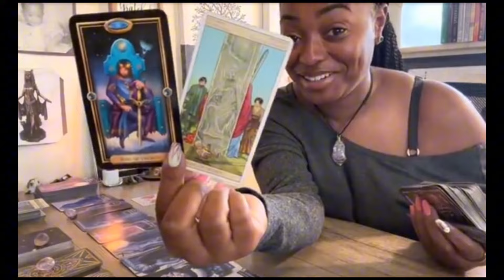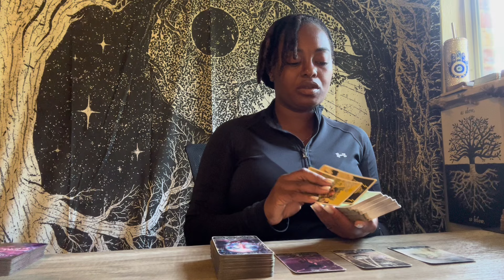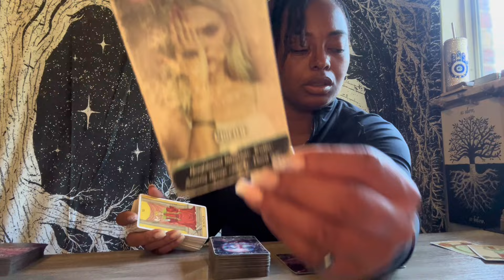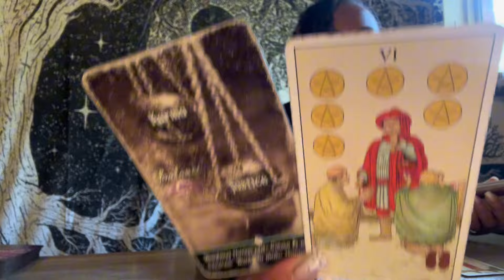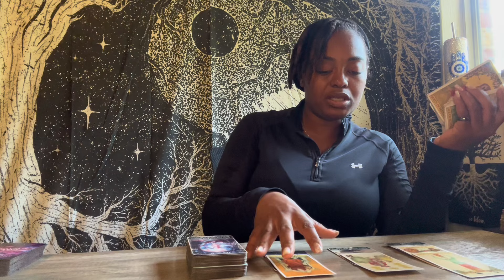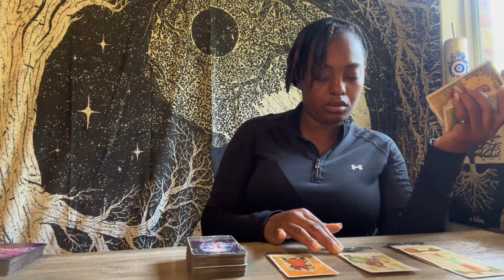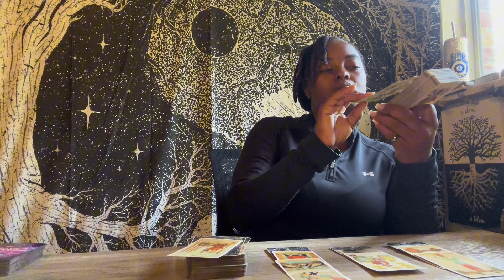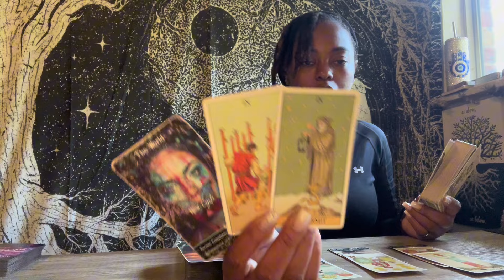Leo ♌️ Whatever This WAS, It’s OVER WITH, & Working Out For The Best! New Beginnings✨ Reflection